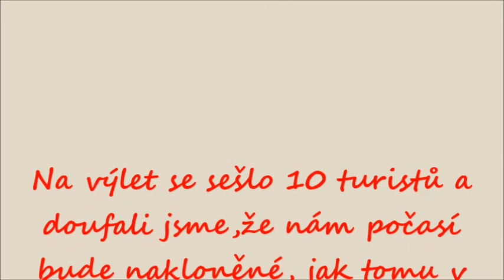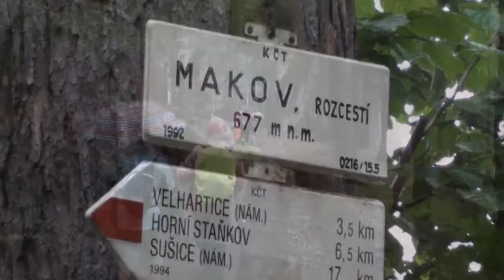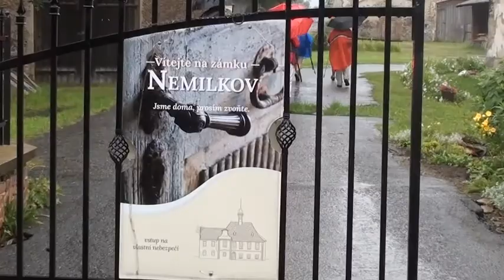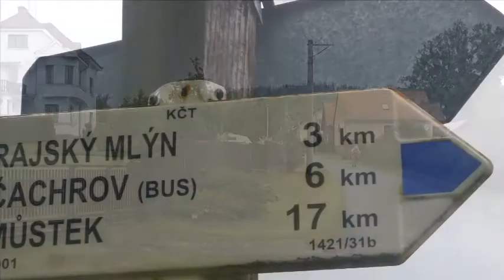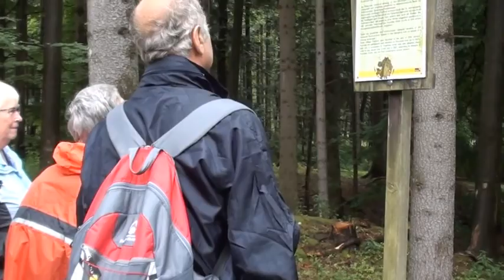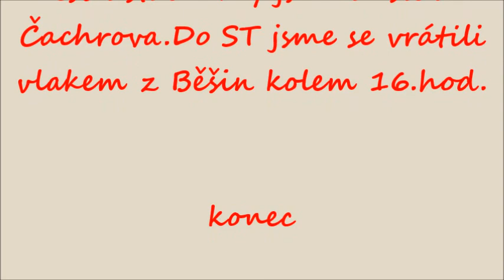Z Nemilkova do Čachrova podél Ostružné,16 7 2020